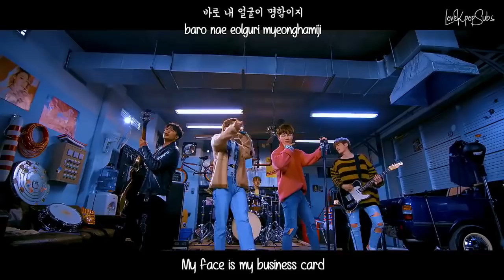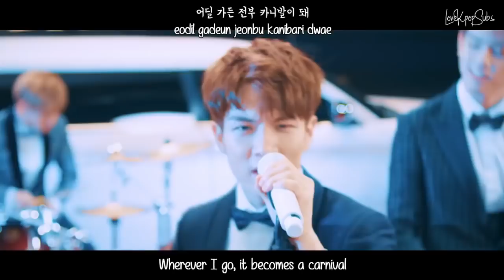N.Flying - Hot Potato (뜨거운 감자) MV [English Subs + Romanization + Hangul] HD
Artist: N.Flying
Song: Hot Potato (뜨거운 감자)
Album: 3rd Mini Album [THE HOTTEST : N.Flying]

Credits
Han: Music Naver
Rom: lexilogos
Eng: popgasa